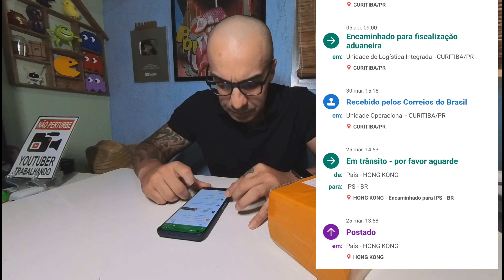Comprei a Gopro Hero 11 Black e fui taxado 🫣